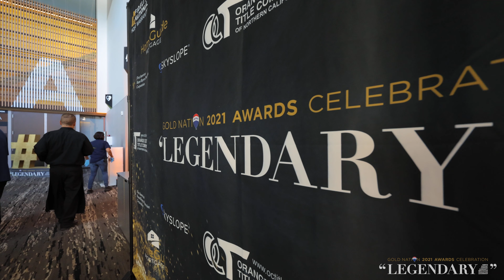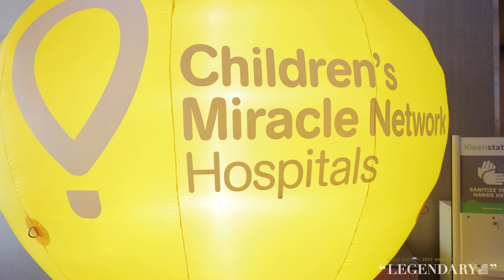RE/MAX Gold 2021 Awards Highlight Video | Sacramento, CA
► Video By G12 Videography
• Here at G12 Videography we produce high quality 4K video and audio storytelling to our clients. We create promotional business and marketing videos, live events and performances, short documentaries, and any creative video that you have in mind. We currently serve the greater Northern, CA area (Sacramento and Placer County area).